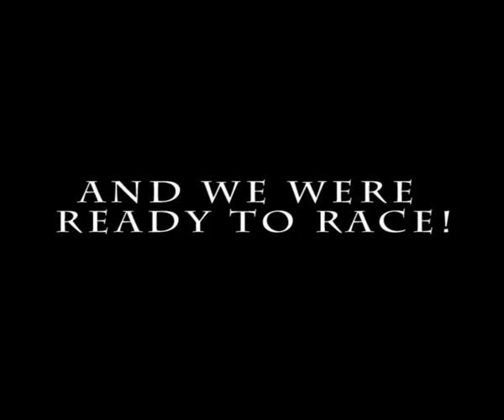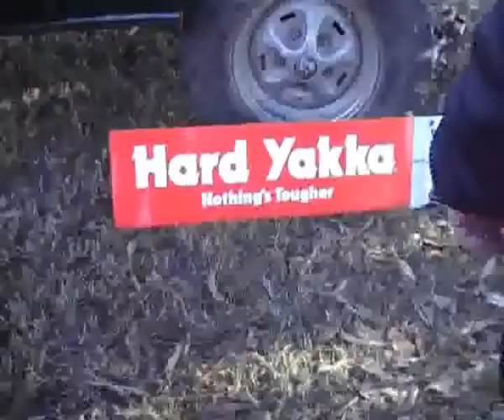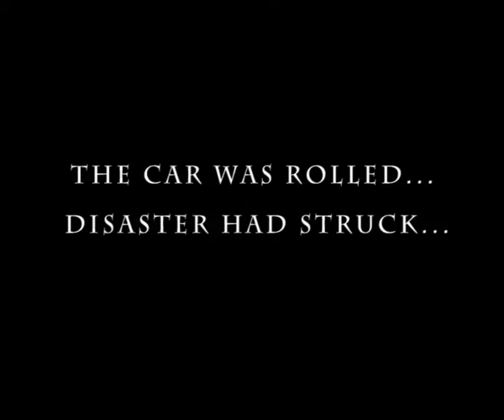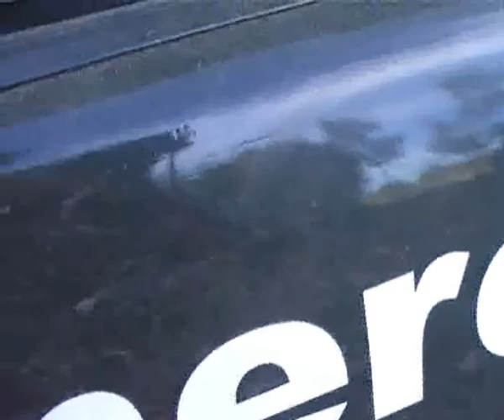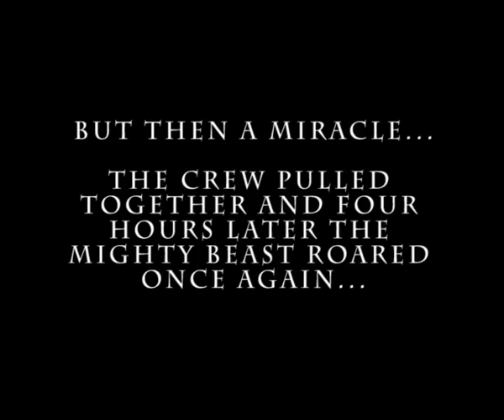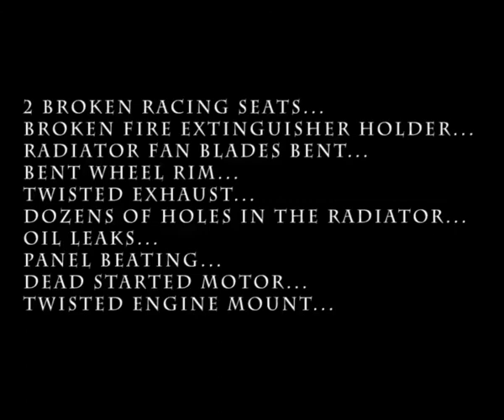Mudbash 2008 - Hangover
A video i chucked together of some of the events that Bunerong was entered into for Mudbash 2008. Still not finished yet but I'll re-upload once i get more vids from ppl xD